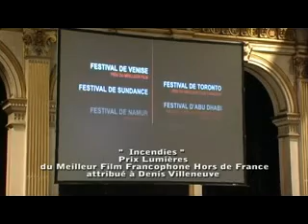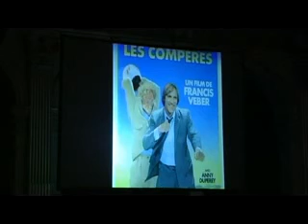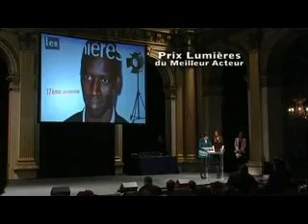17ème Cérémonie des Lumières, vendredi 13 janvier 2012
Les Prix Lumières (parfois appelés Trophées Lumières ou anciennement Les Lumières de Paris) sont des récompenses cinématographiques françaises décernées chaque année depuis 1996. Ils récompensent les meilleurs films français ou francophone de l'année précédente et sont organisés par l'Académie des Lumières réunissant plus de 200 représentants de la presse internationale en poste à Paris. La présidente de l'Académie est Grazyna Arata, les vice-présidentes sont Pauline Guilmot et Denitza Bantcheva, et la secrétaire générale est Michela Secci.